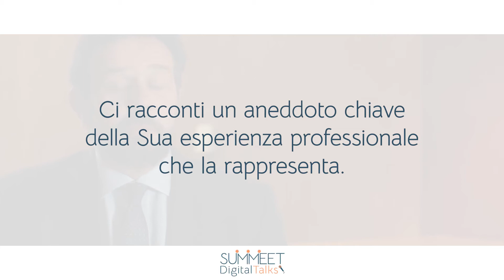Summeet Digital Talks - Dott. Federico Nardi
Undicesimo appuntamento di Digital Talks oggi incontriamo il Dott. Federico Nardi, Direttore S.C. Cardiologia Ospedale Santo Spirito Casale Monferrato (AL), Direttore Dipartimento Strutturale Medico ASL Alessandria.

Per parlare dell'impatto della Pandemia sul SSN, il ruolo della telemedicina che va sfruttata maggiormente, delle modifiche necessarie al continuum assistenziale per i pazienti, con un occhio di riguardo alle cronicità e delle problematiche di comunicabilità tra ospedale e territorio; proseguendo con alcuni consigli agli specializzandi su come approcciarsi correttamente al percorso di specializzazione, in particolare considerare la Cardiologia al servizio del paziente.